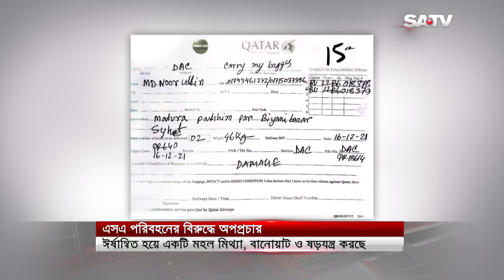এসএ পরিবহনের বিরুদ্ধে অপপ্রচার : ঈর্ষান্বিত হয়ে একটি মহল মিথ্যা, বানোয়াট ও ষড়যন্ত্র করছে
SA TV Location:
Bangladesh